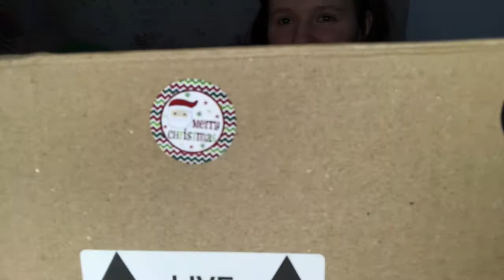Surprising My 12 Year Old Sister With FIRST OLD WORLD TARANTULA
Hiya! My name is Gem and i'm fully committed to being myself.

This channel is dedicated for my life! I'll upload live streams i do occasionally, Tarantula feedings, take downs, scary moments, tarantula guides, tips and tricks on how to care for slings/spiderlings/tarantulas. I may also upload other content such as Vlogs, of my life where i may go out with my family, or have a song cover video. I do enjoy to sing and share my passion. This channel isn't just about spiders or the wildlife, it is how wild my life truly is! And all of you can come with me on my journey as i discover who i am, what i want to be, and what life has in store for not just me, but for you as well.

I stream on Facebook, upload my videos to Youtube and i record with my phone camera. Unfortunately i don't have the high tech gear that i desire but one day that'll come and when it does, it'll be absolutely brilliant.